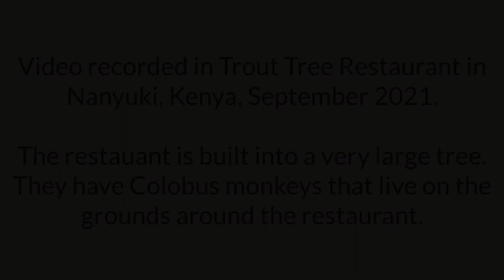Trout Tree Restaurant Colobus Monkeys